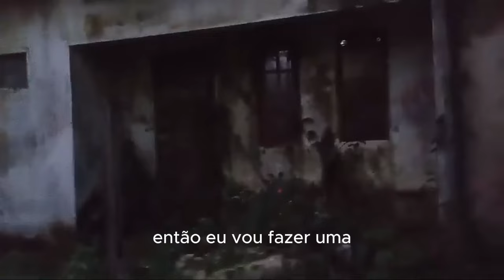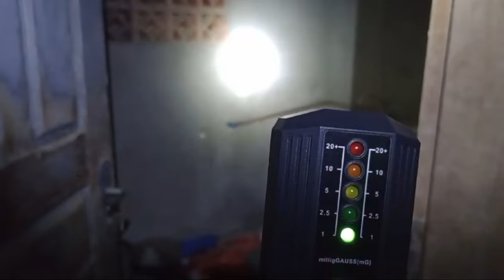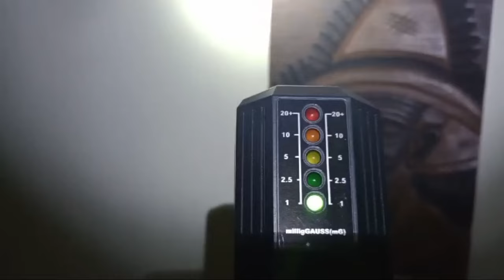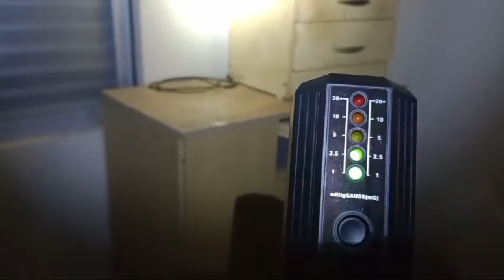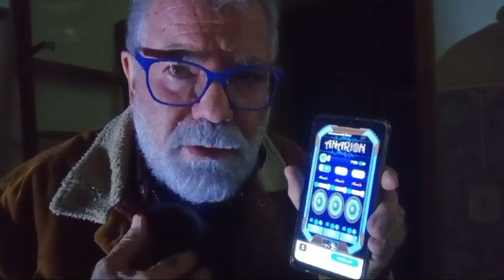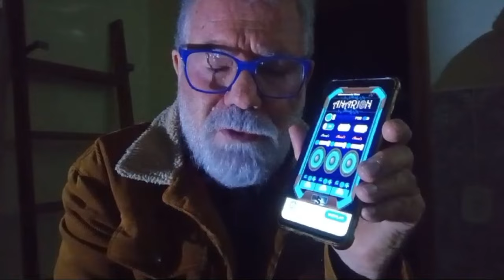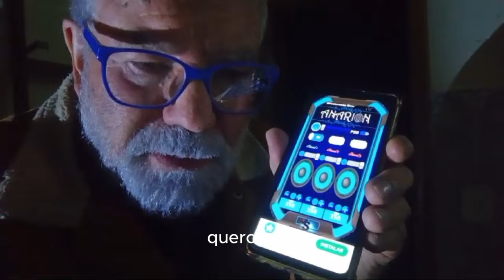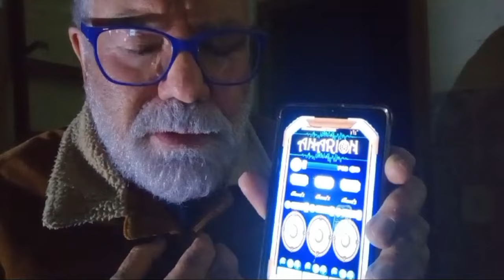Morreu mas não saiu de casa.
Sobrenatural.